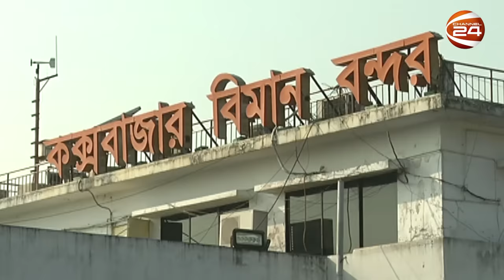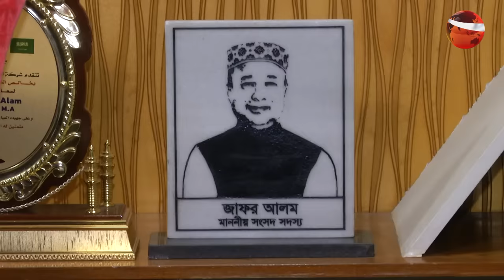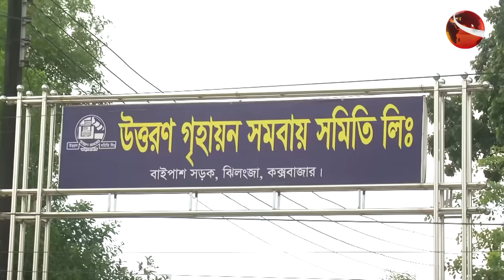জমি দখল ও কমিশন বাণিজ্যে বেপরোয়া মেয়র মুজিবুর রহমান | Search Light | Channel 24 Exclusive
»» Office Address:
Bangladesh.